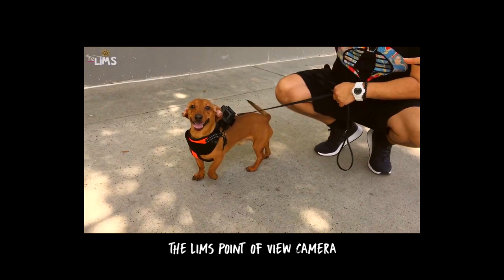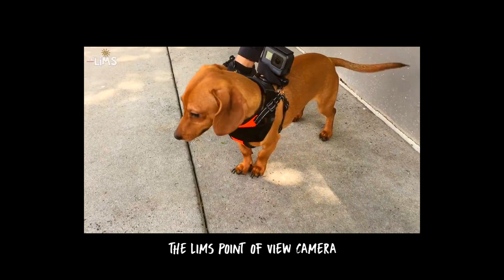GOPRO HERO5: DOG VLOG / PUPPY🐶 @DISNEY PARKS / Villas Channel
Dachshund puppy vlog!! This is our puppy first vlog our dog with a GOPRO HERO5 BLACK, we went to Disney parks and Universal Studios parks and had a blast while our dog took over the vlog.

WANT A SHOUTOUT? SURE!!
Just send us some Fan mail! be CREATIVE you don't have to spend anything!
Include MY NAME please:
Jose Villatoro

Hello my friends! We are Villa, Cynthia (PJs). The main purpose of our channel is to create video memories by storytelling our life through visuals, narratives and music. We want to inspire others to live life to the fullest, to spread ideas, stay motivated and always be positive. Our motto LiveAl100%.

Meaning: Live Al 100% = "To Life to the Fullest" (its spanglish lol)

WHAT EQUIPMENT/SOFTWARE WE USE?

Music: ES Saturn Homecoming Daniel Kadawatha, Es Never Walk Alone Skyldeberg Remix Sture Zetterberg, ES Roads of Italy Magnus Ringblom